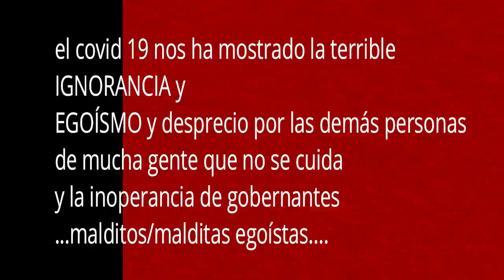bicicleta, graffitie, fin de año...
un muy triste final 2020 a.d.
mucha bronca por las personas que demuestran en esta pandemia lo mala gente que son no tomando precauciones, no cuidándose lo mínimo... en fin, humanidad, egoísmo, falsedad... lo de todos los días...